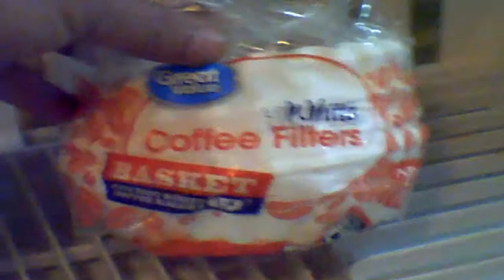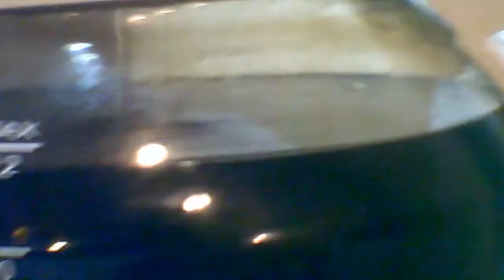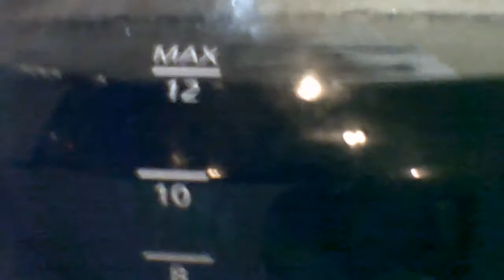Coffee Grounds In Coffee Easy Fix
Our cheap wally world 12 cup coffee pot, and cheap coffee filters kept putting coffee grounds in our coffee. I took care of that problem in about 2 minutes. If your cheap coffee maker is doing the same thing. This simple DIY fix should work for you too. No more grounds in our coffee. If you do this you will have to wait for the pot to finish making before you get your coffee.